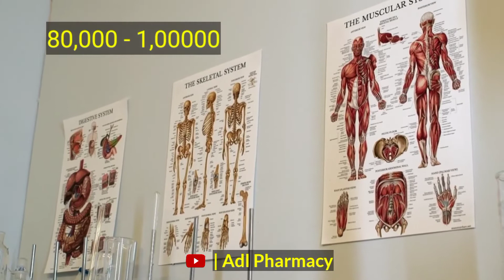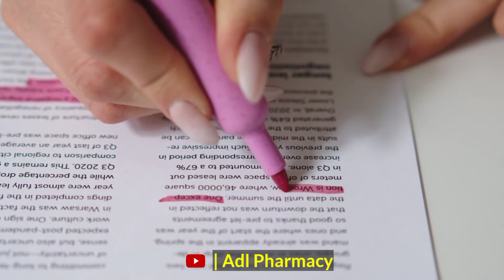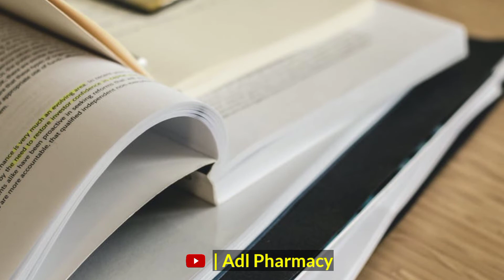D.Pharma Course. D.Pharma Fees. Medical Course. 12th Ke Bad Kya Karein. Pharmacy Career, Scope. Adl.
बिना ऑपरेशन के पथरी कैसे निकालते हैं 🤭.How to removed Kidney Stone. Kidney Stone. Medical fact.

Pharmacology and Toxicology ||  Chapter 1st. D.Pharma 2nd Year notes. @Adl Pharmacy

Route of Administration of Drugs || Pharmacology and Toxicology Chapter 1 || D.pharma 2nd Year.

Note- In this video some part is copyright.
but this video  made  of knowledge purpose.